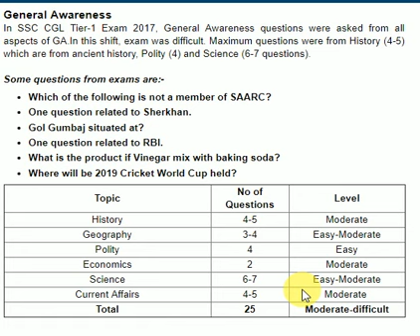ALL GS Questions asked in SSC CGL 2017 !! 22 August morning shift